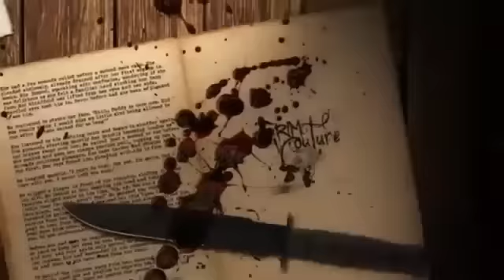နီမောင် ပါဝင်သော တောင်ကြား - စဆုံး